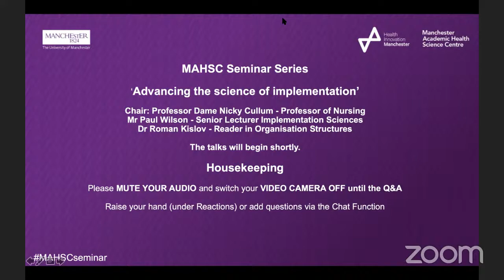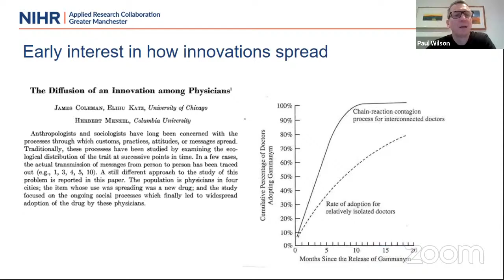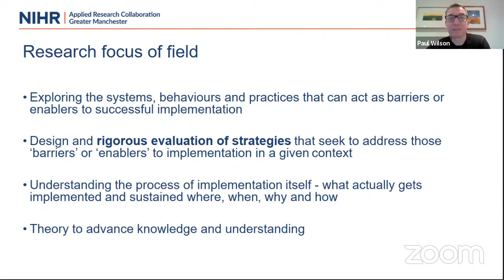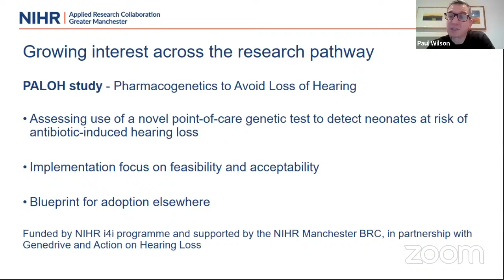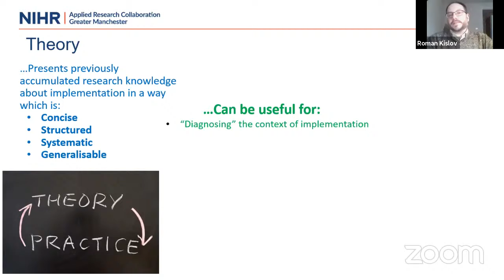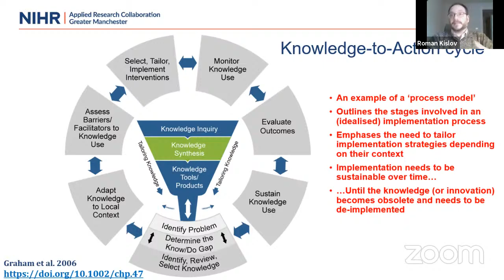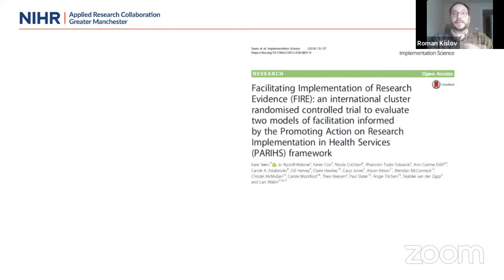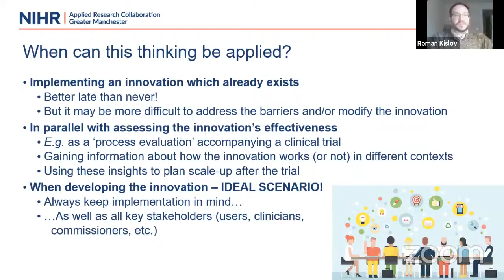MAHSC Seminar Series: Advancing the science of implementation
The MAHSC Seminar Series showcases the great discovery and clinical science being undertaken within Manchester and its impact on the health of the local population.

The series gives a local platform to the nationally and internationally renowned scientists of MAHSC to share their work with clinical, non-clinical, university colleagues, but also crucially members of the wider community seeking insight into innovations in the delivery of healthcare.

Chair and Speakers are:

Chair: Professor Dame Nicky Cullum – Professor of Nursing, Director of the NIHR Applied Research Collaboration for Greater Manchester, The University of Manchester
Paul Wilson – Senior Lecturer Implementation Sciences, The University of Manchester
Dr Roman Kislov – Reader in Organisation Structures, Manchester Metropolitan University